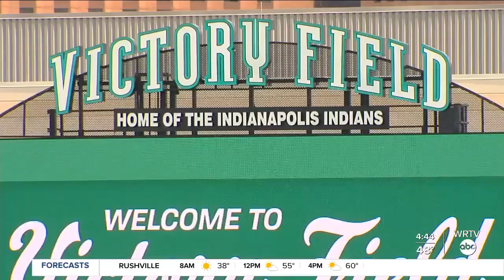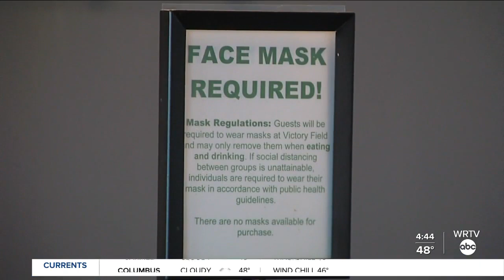Indianapolis Indians return to Victory Field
The Indianapolis Indians return to Victory Field on Tuesday for the first time since 2019.